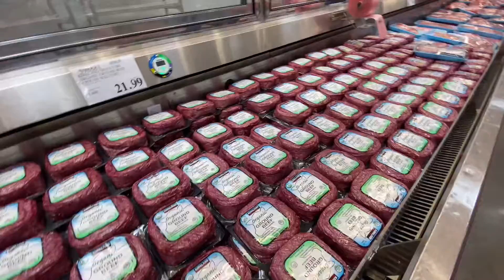COSTCO SHOPPING / SPOKANE, WA /ANNA LYN KENDALL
COSTCO SHOPPING / SPOKANE, WA